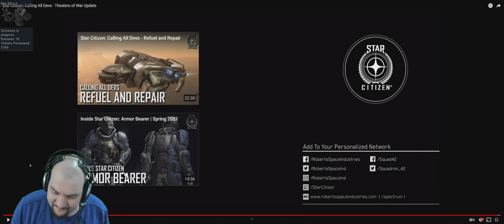Destacado: SC 3.13 🌀Calling All Devs - Theaters of War Update | !Sorteo x2 Roc DS